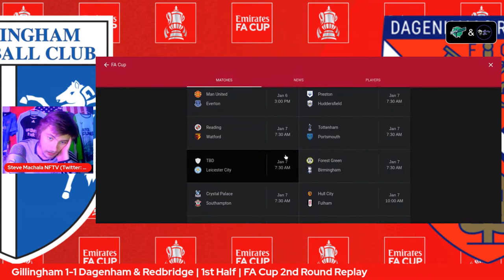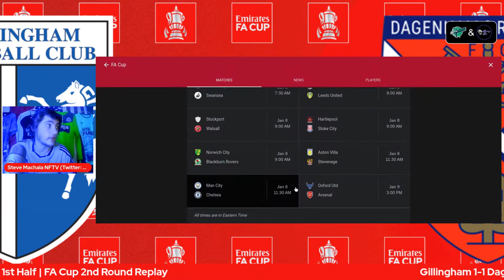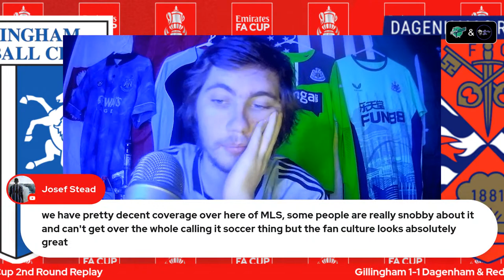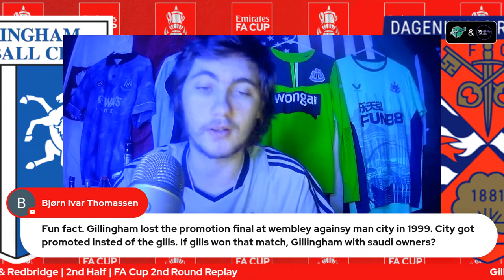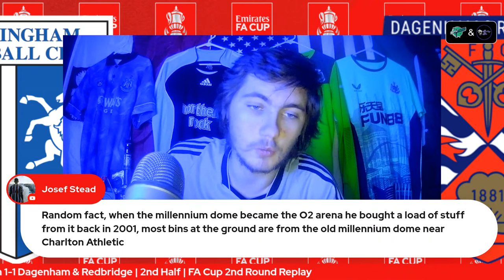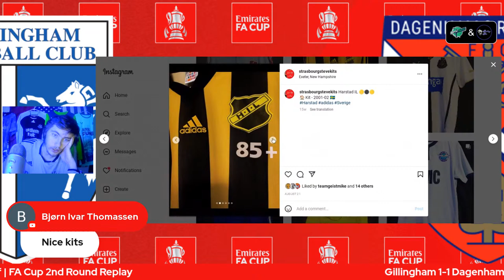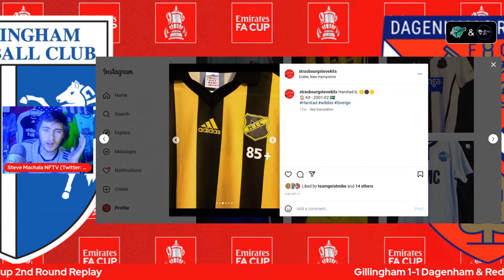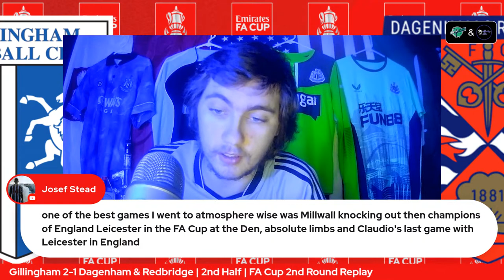Gillingham 3-2 Dagenham & Redbridge | FA CUP LIVE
Today Steve will be watching the FA Cup 2nd round tie between Gillingham and National League side Dagenham & Redbridge!

30 day free Amazon Prime
Amazon Audible
3 free months unlimited Amazon Music